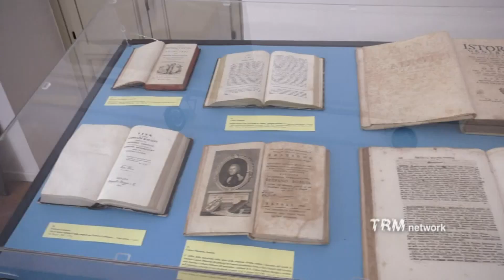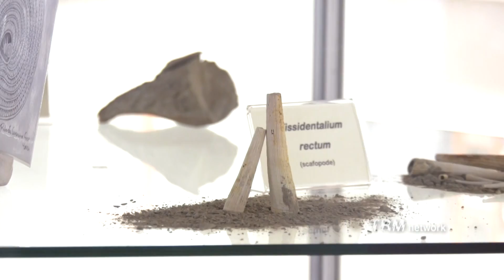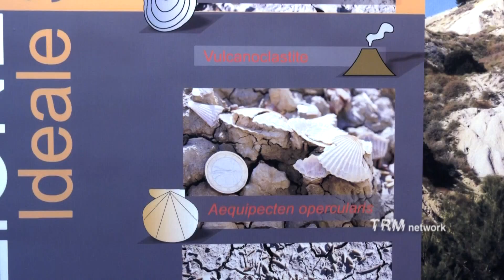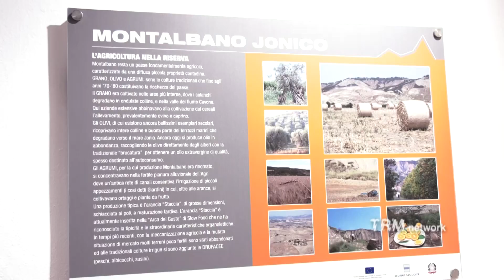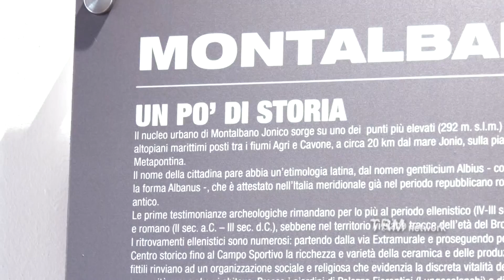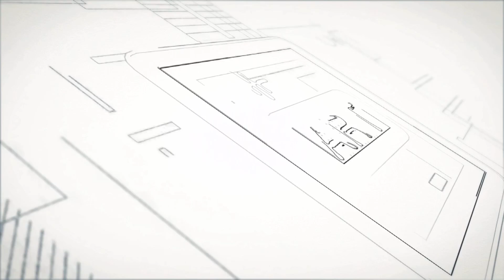A Montalbano Jonico (MT) "Luci e suoni dei calanchi"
Quarta edizione dell'evento, in programma il 13 e il 14 agosto nella riserva regionale dei calanchi di Montalbano Jonico, in provincia di Matera.